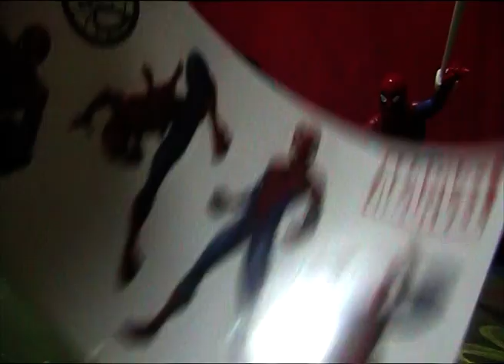UNBOXING: UOVO DI PASQUA KINDER MARVEL 2021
Ahhhh sta per arrivare Pasqua e anche quest'anno vi vogliamo far vedere cosa abbiamo trovato!